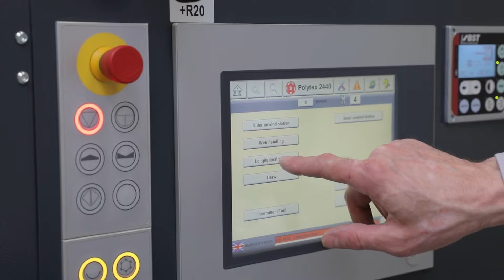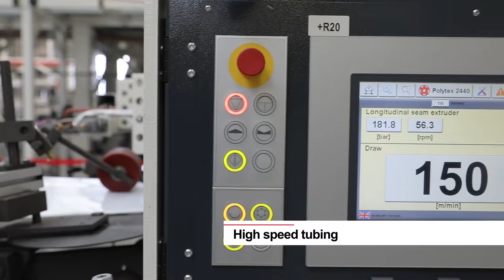POLYTEX by W&H: One of the most versatile tubers for films, woven fabric, and composite materials.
POLYTEX is the cost effective universal tuber for the production of one ply or two ply flat or side gusseted tubing wound on a roll using film, woven fabric and laminates with an output range of up
to 150 m/min. Based on its modular design, the POLYTEX can be configured for the most diverse applications and is easily adaptable to special requirements.